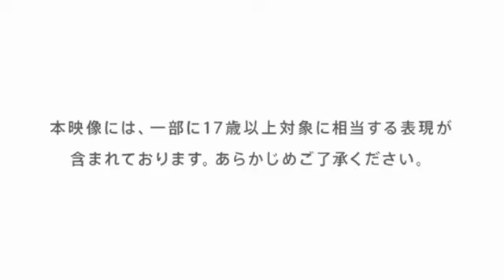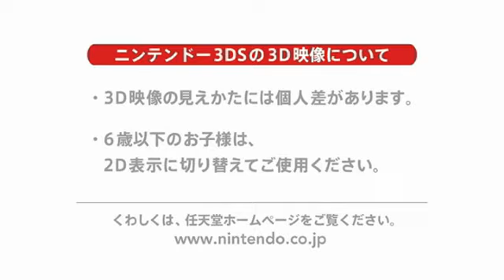Resident Evil Revelations - TGS 2011 Gameplay Video (NEW)